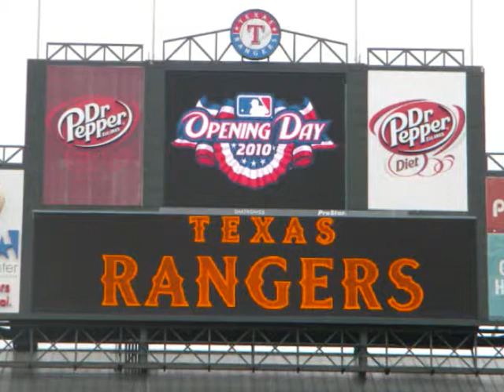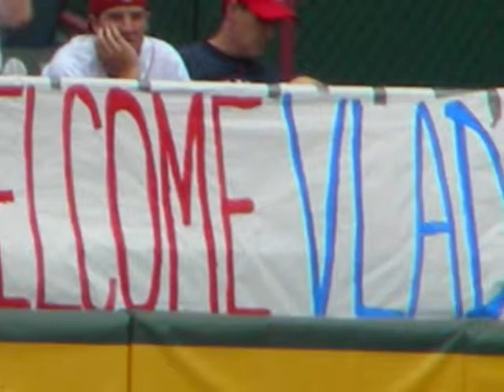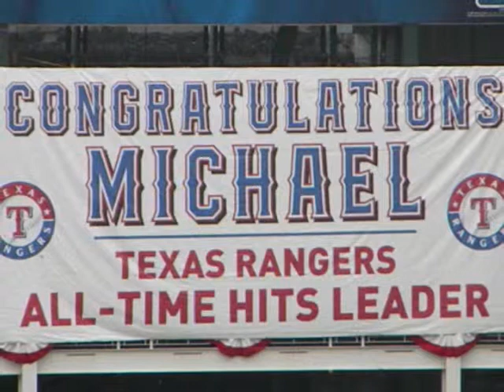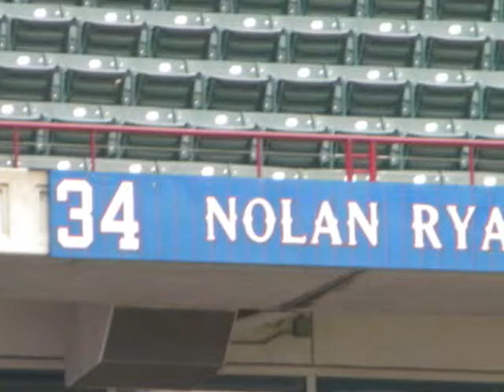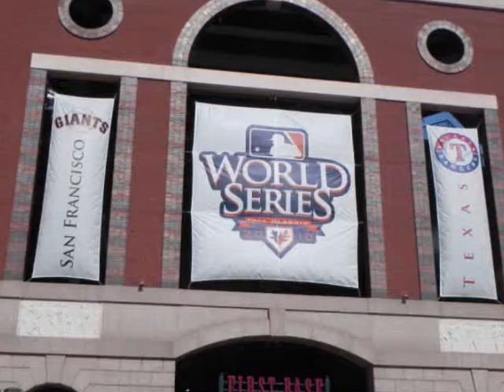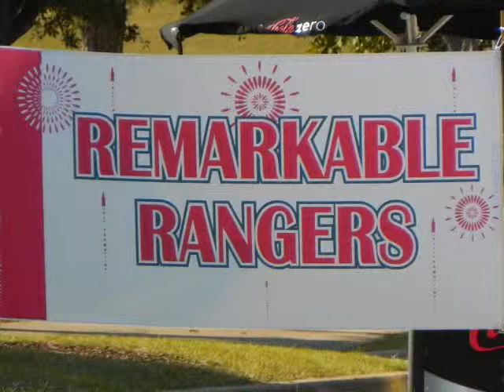TEXAS RANGERS 2010 SEASON -- WILLIAM LOCKMILLER PHOTOGRAPHY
A tribute video I did to the amazing 2010 season the Texas Rangers had.

"Hero"  by  Foo Fighters

"The Natural Theme"  by  Randy Newman

"Field Of Dreams"  by  James Horner